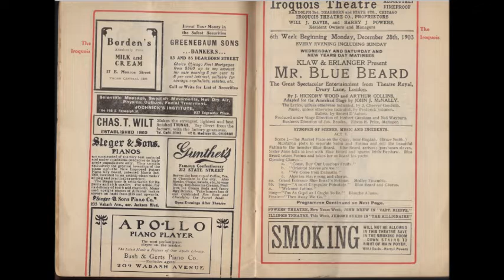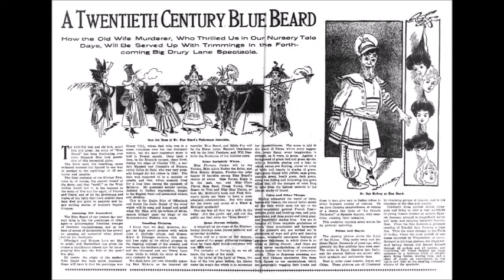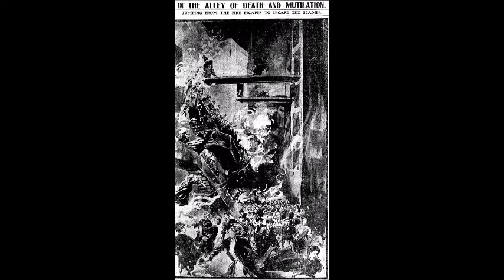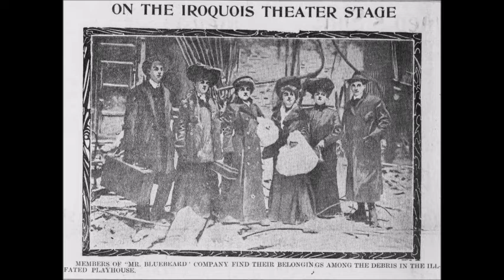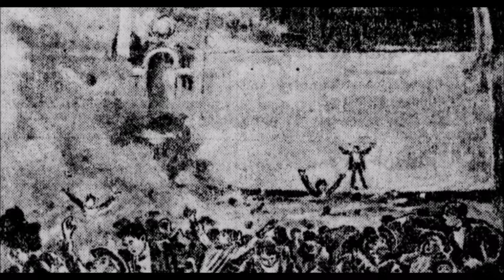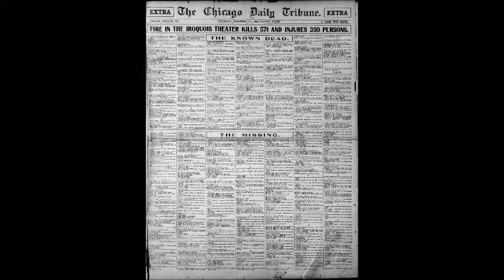The 1903 Iroquois Theatre Fire: A Tragedy Followed by Loss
The 1903 Iroquois Theater Fire.